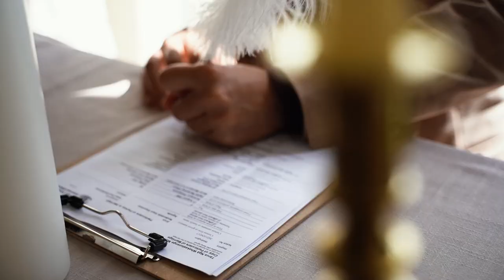Pipo & NK Wedding Film || Paterknows Wedding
A love that stands the test of time. A love that never fails. This is our fruitful 14 years story of hope, happiness, and love. - the Paterknows fam

We would like to say thank you to Stoneridge Estate, Queenstown New Zealand for making our wedding possible and successful. And also, to our family and friends who attended our special day.

Hopefully, this wedding video will inspire people to love even more because true and unconditional love is always a nice thing to share.

Most especially, thanks to Pearson Paterno for making the best wedding video!